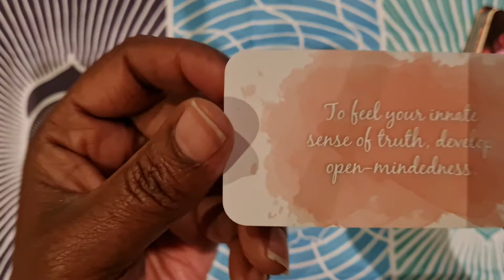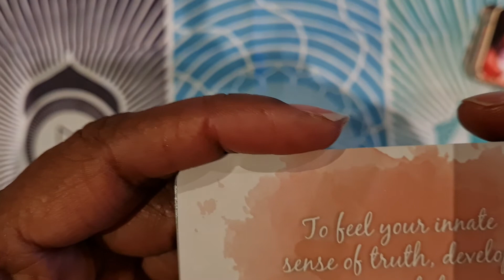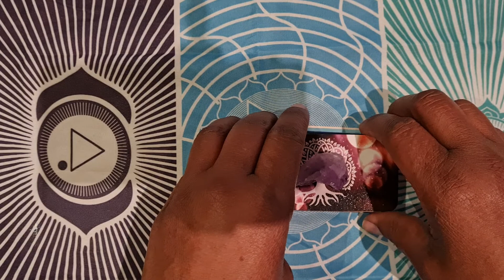Your Healing 🕯 Light Collective Message December 2020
✨To feel your inner sense of truth. Develop open mindedness.

✨Daily Healing  Cards

🎁 A gift from the universe

✨ Shop

✨Usui Reiki Master Healing